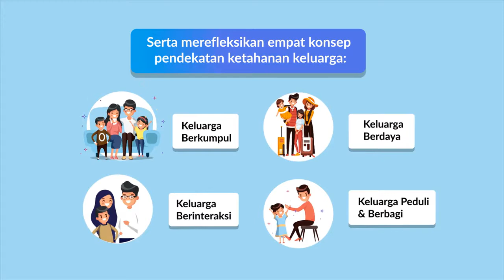TAHU KAH KAMU HARGANAS (HARI KELUARGA NASIONAL) ?